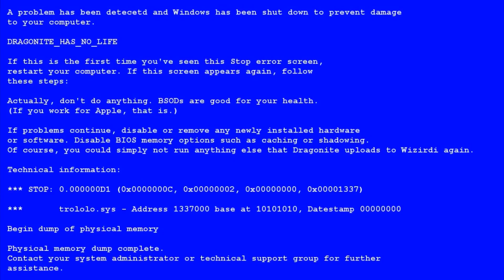GTA 5 Brutal Kill - 16